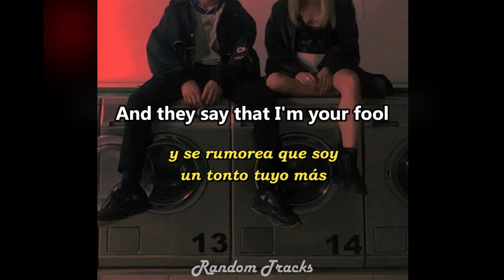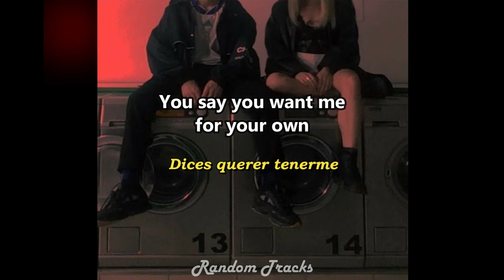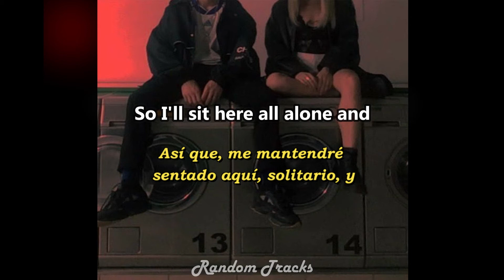The things you do to me - Mark Whalen II Lyrics & subtitulado en español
Artista: Mark Whalen
Canción: The things you do to me